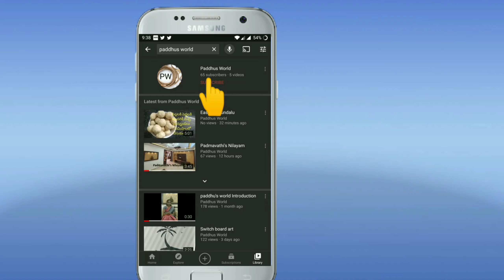instant dosa avakaya recipe